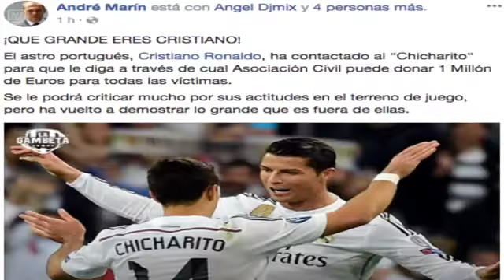Cristiano Ronaldo Contacta Con Chicharito Para DONAR 1 MILLÓN DE EUROS Por Sismo En México